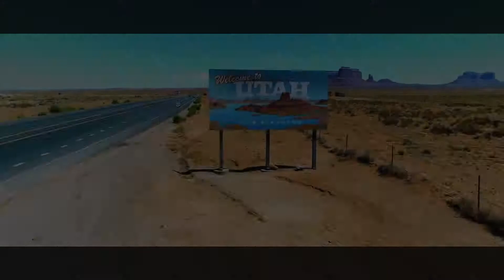AutoSavvy - Lindon, UT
AutoSavvy is your source for savings in Utah county. Savvy shoppers south of the point of the mountain know that AutoSavvy is home to about 200 branded title vehicles. Located at 370 State Street, Lindon, Utah, 84042 we have the car, truck, or SUV that fits your life as a college student, young family, or rising star on the Silicon Slopes. Begin shopping online at AutoSavvy.com or visit us in person Monday-Saturday.